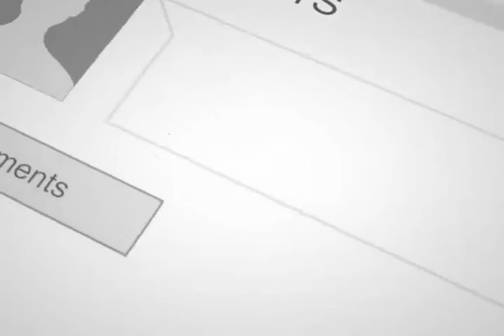در گیری شدید در زندان بین طالبان و تاجیک هاکه منجر به ......